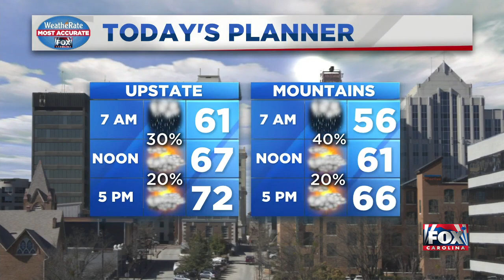News Update from FOX Carolina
Two officers have been shot following protests in Louisville.